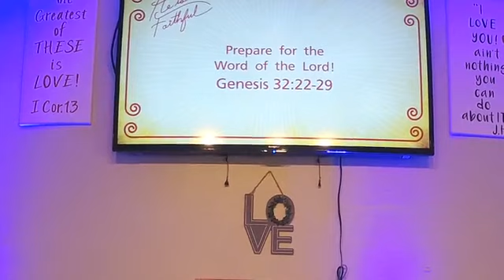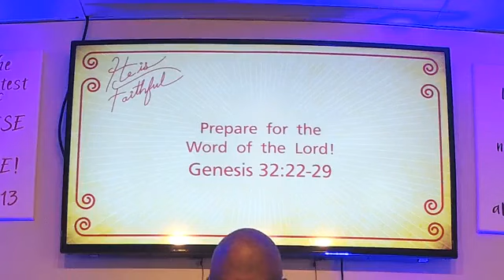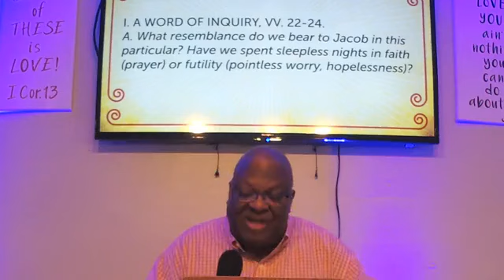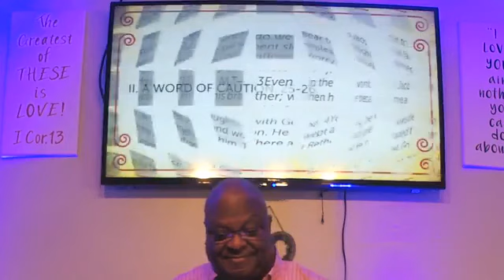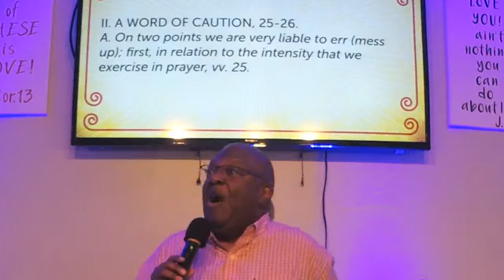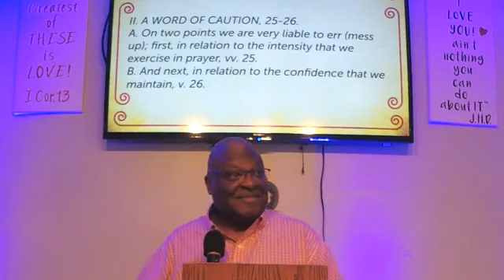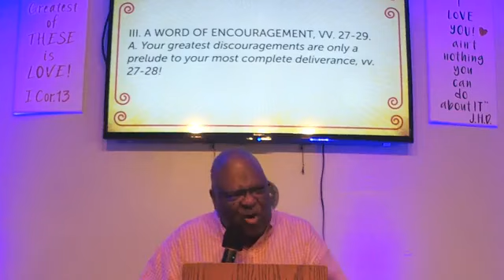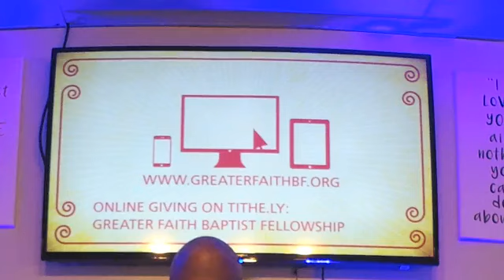"Flip Flop Faith" Genesis 32: 22-29. 11/12/2023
Greater Faith Baptist Fellowship-Gainesville FL
"Flip Flop Fait" Gen. 32:22-29
Bishop James H.  Dixon, Pastor